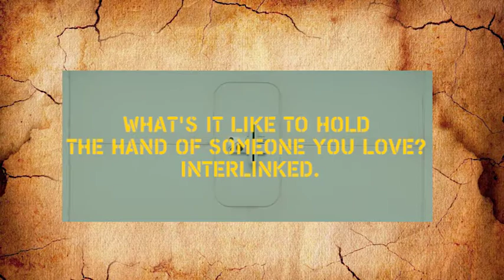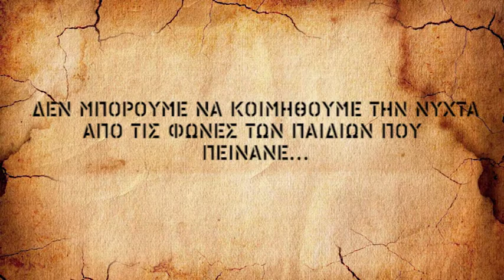Το Ηλεκτρικο Ονειρο του Κ - Monkey Thoughts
Σε αυτό το βίντεο πήραμε έμπνευση απο το βιβλίο που ενέπνευσε το Blade Runner και το Blade Runner 2049 και με την βοήθεια του απαντάμε στο ερώτημα τι είναι αυτό που κάνει τον άνθρωπο άνθρωπο, μέσα απο την ιστορία του Κ.

Το Blade Runner καταφέρνει να χειριστεί την θέση του ως sequel μίας από τις σημαντικότερες sci-fi ταινίες της ιστορίας άριστα, αλλά και να εμπνευστεί αμυδρά και αυτό από το ηλεκτρικό πρόβατο και τον Φιλιπ Κ Ντικ, όχι από τις απαντήσεις… αλλά από τα ερωτήματα.

Βρες μας στο μοναδικό άρα και... καλύτερο ελληνικό podcast για ταινίες σειρές κτλ: